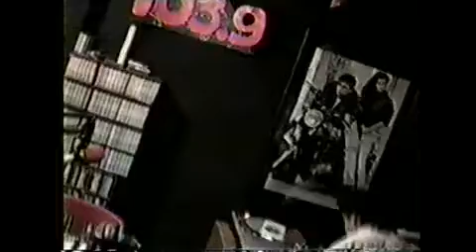Dj Axel Djing at Colombian Radio Station Summer '91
Mixing on Kalero's Radio Show 103.9 FM in Bogota Colombia Summer of 1991 with an archaic mixer. The headphone cue was an external speaker but we made due...